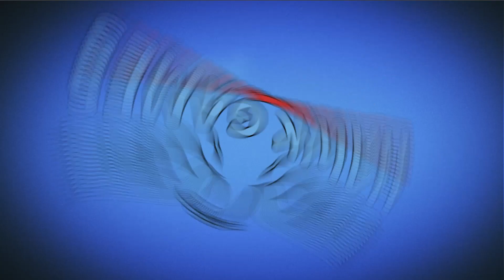Angry Birds Dream Blast Level 1099 Hard - Walkthrough, No Boosters